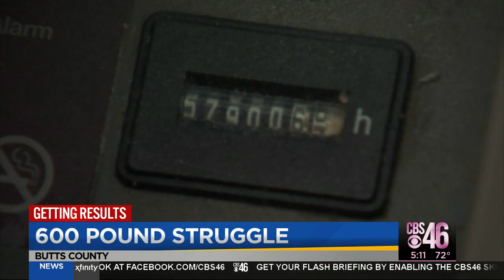620lb bedridden woman fears time is running out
Family battles insurance company to get 620lb. woman the help she desperately needs